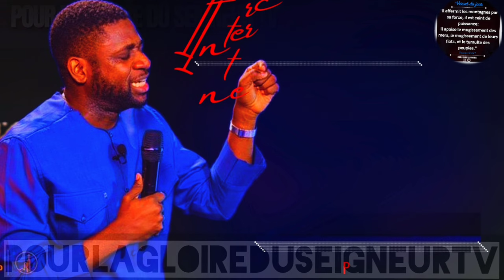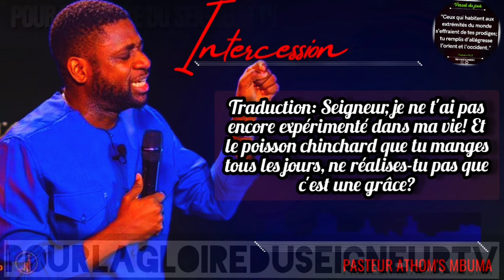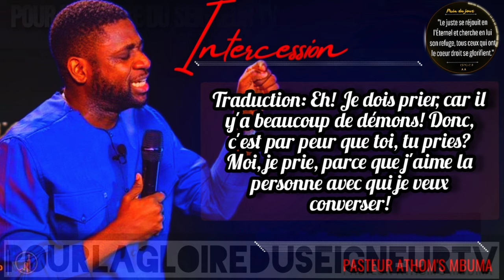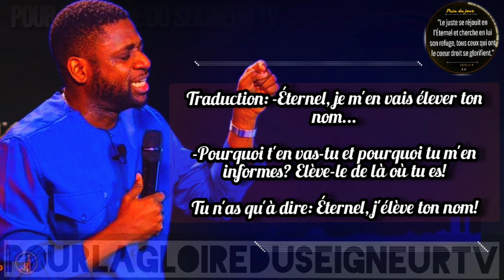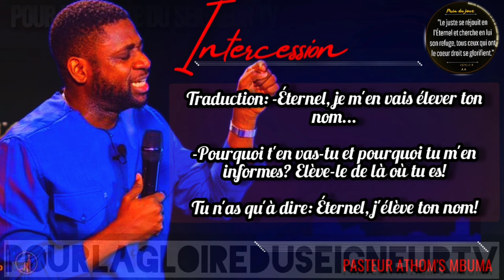🎤QUI EST-CE QUE TU ADORES, BIEN-AIMÉ? |PST. ATHOM'S MBUMA |PRÉDICATION |PHILA CITÉ D'EXAUCEMENT |CMP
Que ce puissant message bénisse tout un chacun de nous en ce jour!